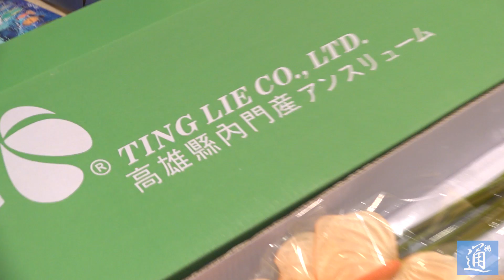韓國瑜澳門攬1.88億禮包 冀與澳門合作發展達至雙贏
3月23日，台灣高雄市長韓國瑜率領高雄市經貿訪問團訪問澳門，並出席“澳門•高雄貿易投資洽談會暨簽約儀式”。他期望高雄與澳門在商貿、進口、外銷、投資等方面緊密合作，共同發展，從而達至雙贏。